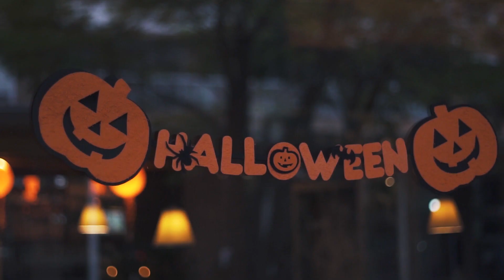Halloween Pedra Branca - 2019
Nosso Passeio foi invadido por muitas criaturas, alegria e encantamento na noite do dia 31 de outubro de 2019. Gente de todas as idades que veio brincar o Halloween e viver a rua!